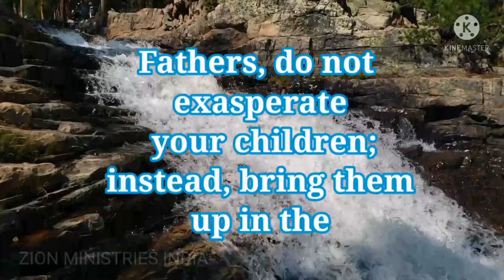3 February god's promise word by Zion ministries India (Telugu Tamil English)